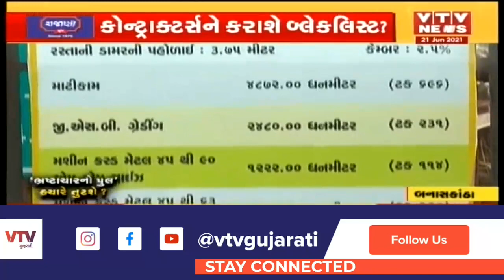ભ્રષ્ટાચારનો જીવતો પુરાવો: બનાસકાંઠાના અનેક ગામને જોડતો કોઝ વે તૂટ્યો, જુઓ LIVE દ્રશ્યો